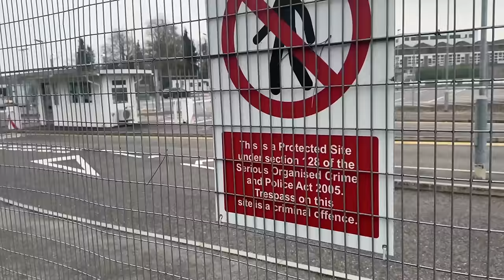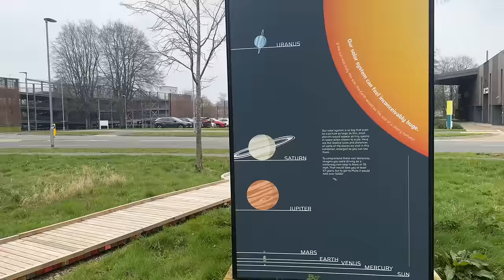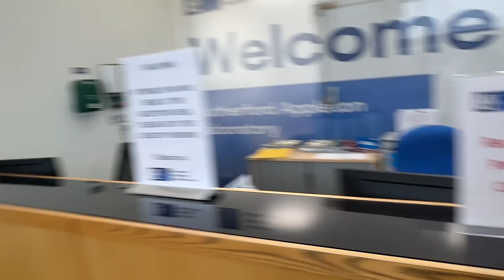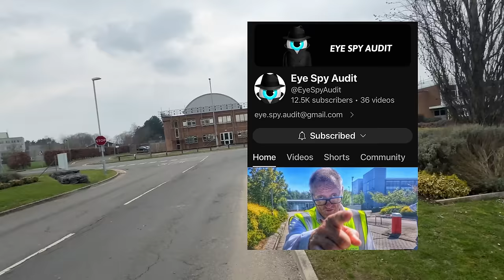Don't Film People You Shouldn't Film